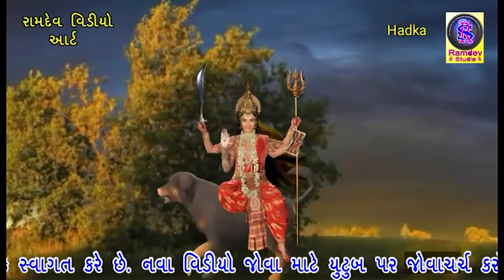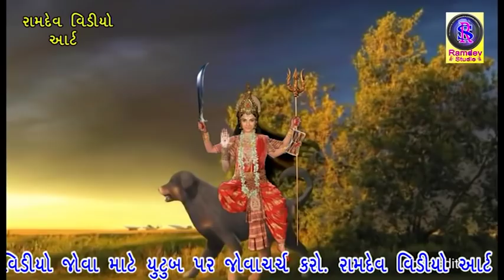Khijadiya mataji no mandvo 03